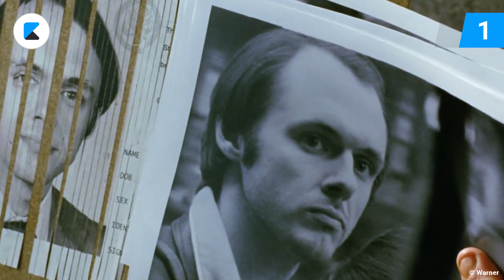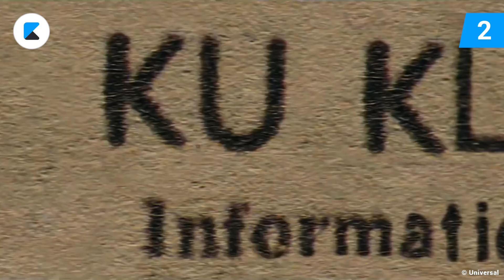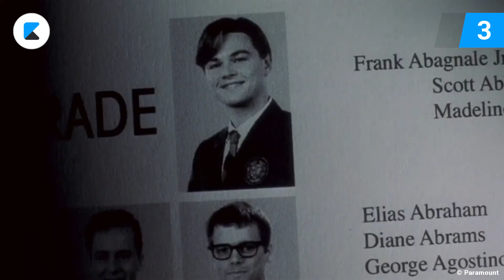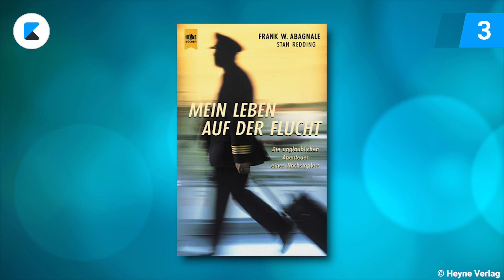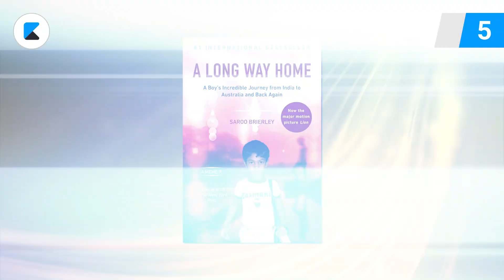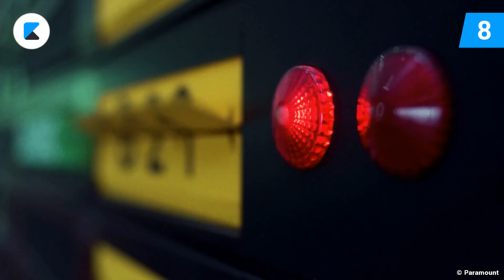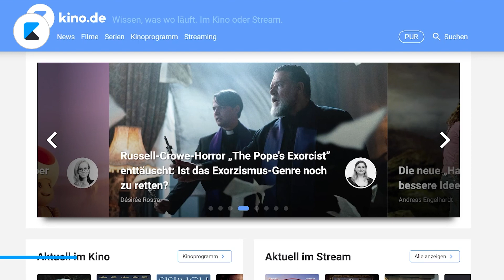Unglaublich: Diese 8 Filme basieren auf wahren Begebenheiten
Das Kino versorgt uns fortlaufend mit aufregenden fiktionalen Geschichten auf der großen Leinwand. Aber wusstet ihr, dass die unglaublichen Geschichten aus diesen acht Filmentatsächlich auf wahren Begebenheiten basieren?
KINO.de ist die Plattform Nr. 1 für Kino, Filme & Serien

In unseren Videos bekommst du Antworten auf die wichtigsten und drängendsten Fragen aus der Film- und Serienwelt, ausführliche News und Hintergründe zu deinen Lieblingsfilmen- und Serien, Theorien und Ausblicke zu Marvel, DC, Star Wars und Co. und Inspiration für deinen nächsten Kinobesuch von echten Expert*innen. Denn Kino.de wird von Menschen gemacht, die Filme und Serien genauso lieben wie du.

Egal, ob auf der großen Leinwand, zu Hause oder unterwegs.
Wissen, was wo läuft im Kino oder Stream auf KINO.de.